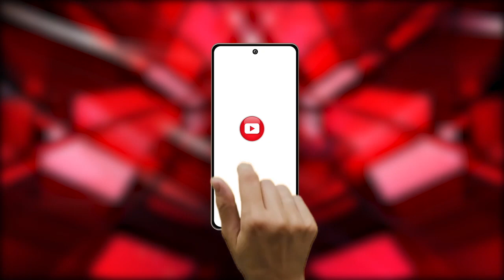Bhilai चरोदा नगर निगम के सभापति कृष्णा चंद्राकर अपहरण और मारपीट का मामला दर्ज।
Our Links